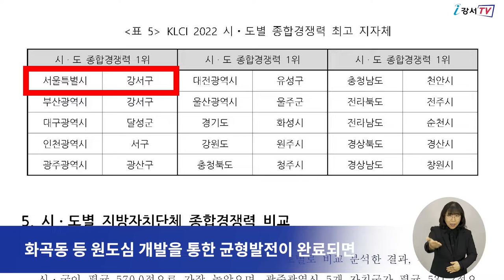[CC] 강서구, 지방자치 경쟁력 서울 1위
강서구가 지난 24일 (사)한국공공자치연구원에서 발표한
2022년 한국지방자치경쟁력지수에서 서울 1위, 전국 4위를 달성하며
전국 최고 수준의 지방자치 경쟁력을 입증했습니다.

평가는 경영자원, 경영활동, 경영성과 등 3개 부문의 합을 종합경쟁력으로 평가해
시, 군, 구 그룹별로 진행됐습니다.

이번 평가에서 강서구는
경제활력, 공공안전, 보건복지, 교육문화 분야의 경쟁력을 나타내는
‘경영성과’ 부문에서 뛰어난 평가를 받았습니다.

강서구는 현재 활발히 추진하고 있는
화곡동 등 원도심 개발을 통한 균형발전이 완료되면
전국 1위도 가능할 것으로 예상하고 있습니다.

강서구는 앞으로도 지속적인 균형성장 속에서 소외되는 사람이 없도록
사회적 약자에 대해서도 더욱 관심을 기울일 계획입니다.